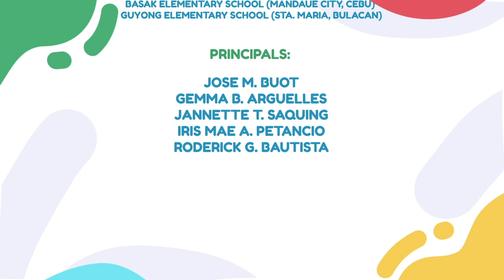Ready, Set, Read! Grade 1| Episode 1: Naming Words in the Story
Inspire our kids to embrace reading!

Security Bank Foundation, in cooperation with the Knowledge Channel Foundation and Ateneo De Manila University, presents the “Ready, Set, Read!” educational video series!

These videos patterned from DepEd's most essential learning competencies intended for Grade 1 learners, can be used by everyone for FREE to further strengthen reading competencies.

Watch the episode for Grade 1 learners on 'naming words in the story'. Share your thoughts after watching the video We will randomly select respondents to win prizes from the Security Bank Foundation!